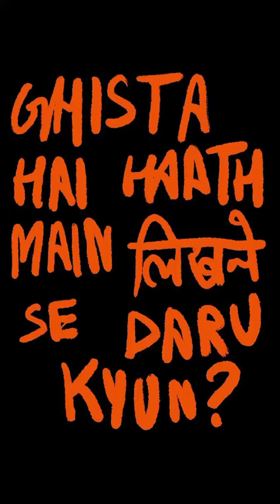Nagarik hu tabhi bolne ka Haq haii...GO PROTEST